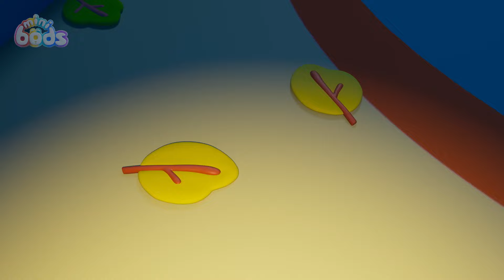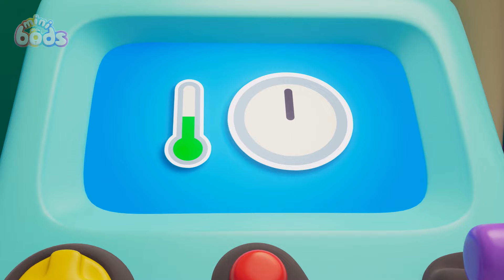Cracked! | Minibods | Animals And Creatures | Kids Cartoon In Hindi हिन्दी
Lulu finds a Twitcher egg in her bag! When it hatches into a cute chick, Lulu wants to keep it.

Welcome to Moonbug Kids - Animals And Creatures In Hindi! Today we bring to you some fun time with Minibods. We aim to entertain kids and children and make them laugh through our funny cartoons!

***SYNOPSIS***

00:00 Cracked!
07:09 Bump in the Night
14:08 Set Free The Snack
21:07 Cupcake Chaos